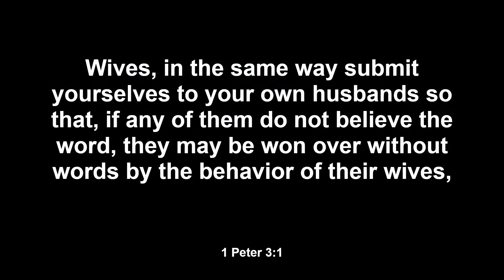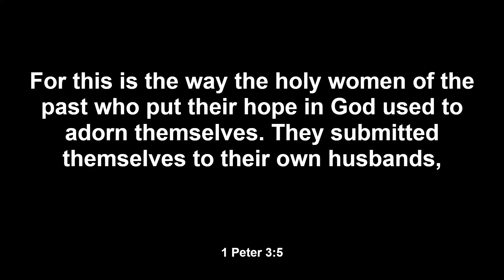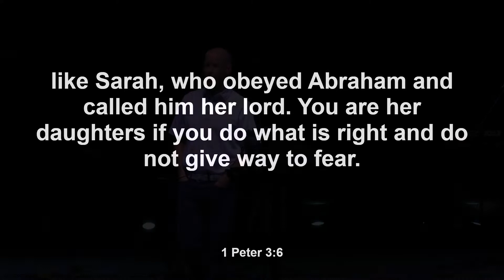City Church I Chris Abington I Rock Solid: Marriage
Join Senior Leader Chris Abington for the message from our current series "Rock Solid".